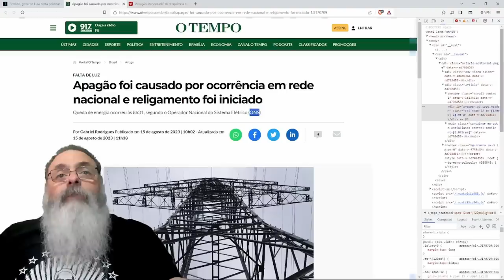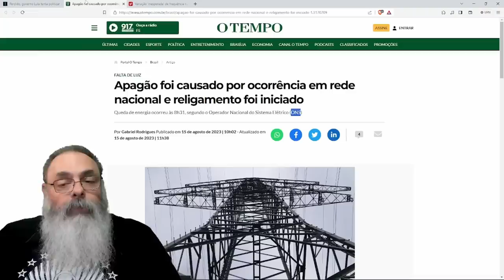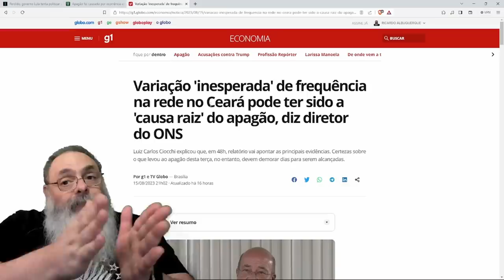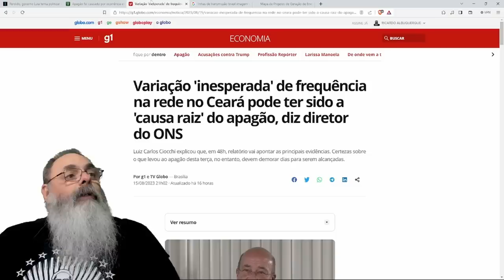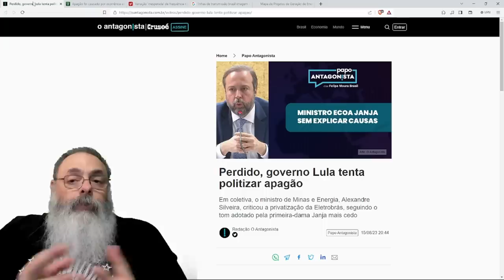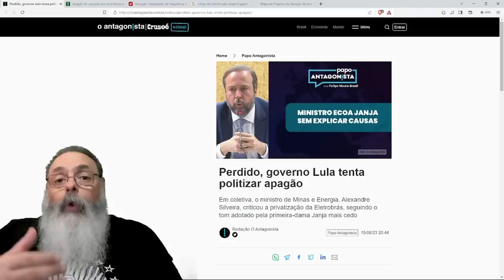GOVERNO NÃO SABE a ORIGEM do APAGÃO e tenta JOGAR a CULPA na ELETROBRAS, mas pode ter SIDO SABOTAGEM